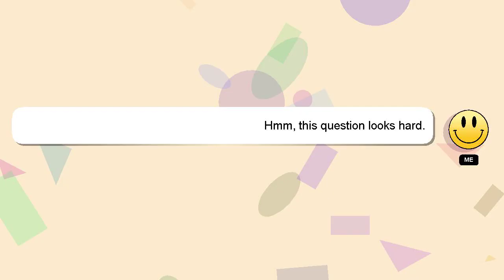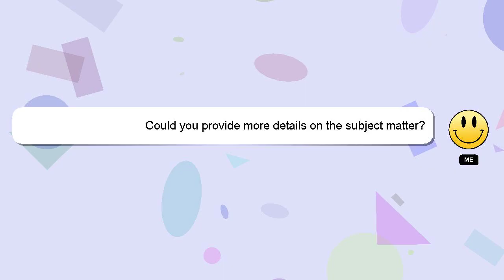How to culture lobster in the philippines?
Here's a short introduction about myself, Hey, I am Delphi. I am capable of providing answers to your questions. - How to culture lobster in the philippines?

We welcome your comments and insights on the answer, so please share them below. Your answer will be appreciated and acknowledged with a 'heart' from me.

*1 What we are experimenting :*